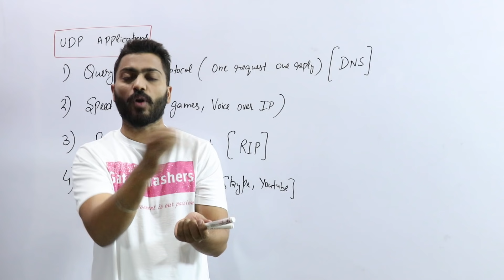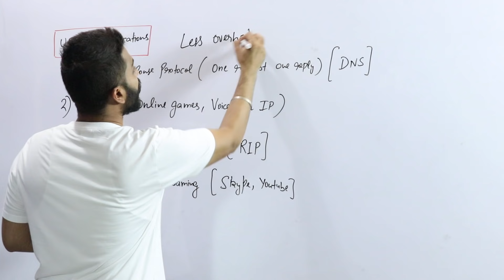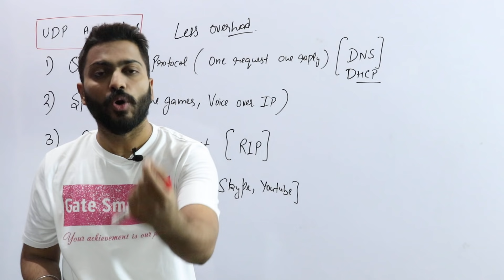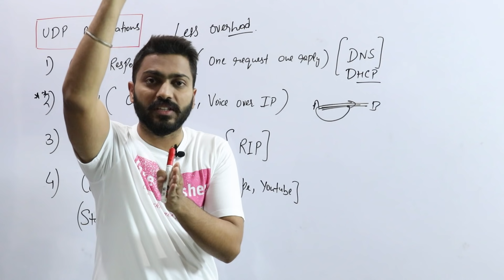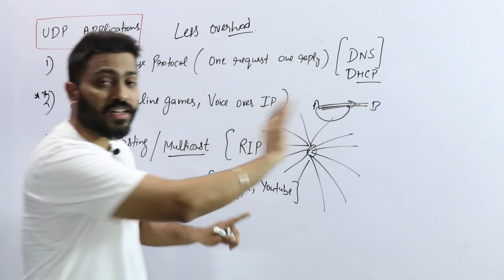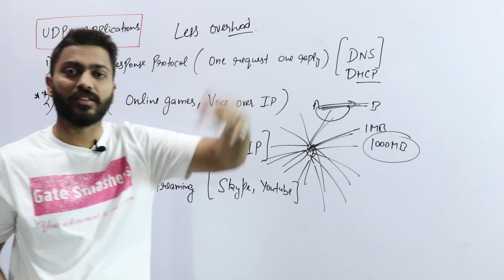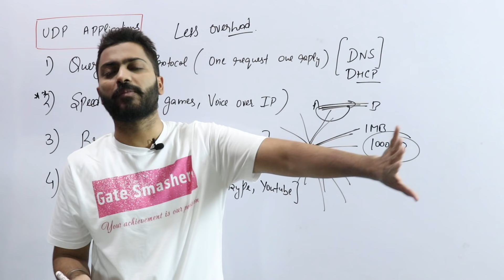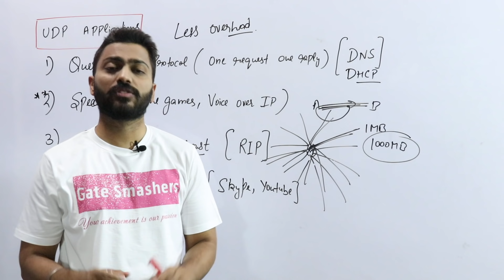Lec-71: Advantages of UDP protocol over TCP | Transport Layer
Here, are the advantages of UDP protocol over TCP by Varun sir.

UDP Applications:
1) Query Response Protocol (One request one reply) [DNS]
2) Speed (Online games, Voice over IP)
3) Broadcasting / Multicast [RIP]
4) Continuous Streaming [Skype, Youtube]
     (Stateless)

0:00 - Introduction
0:45 - Query Response Protocol
3:56 - Speed
6:13 - Broad Casting/Multi Casting
8:31 - Continuous Streaming
10:37 - State Less